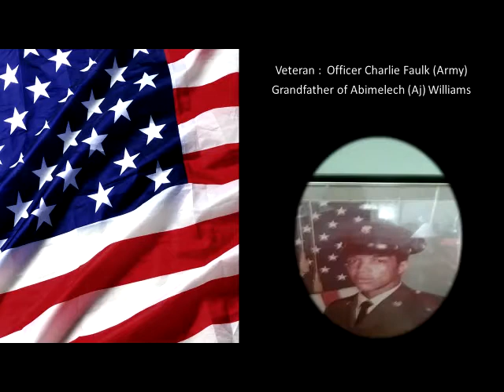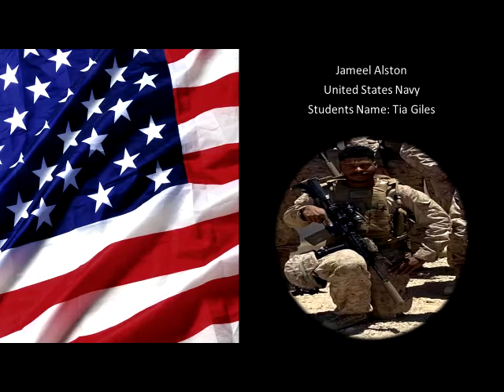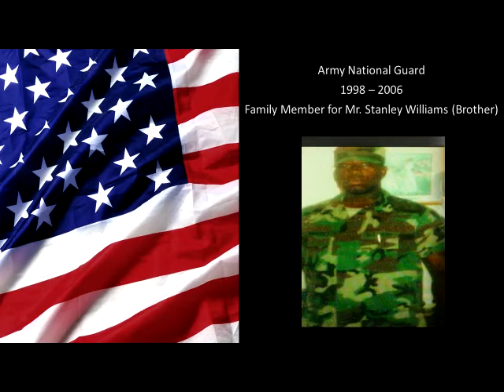Cirrus Academy Veterans Day Recognition 2021